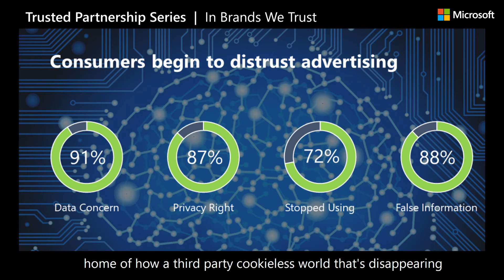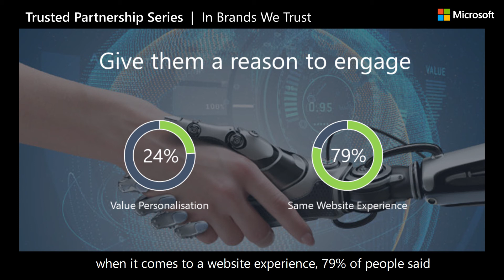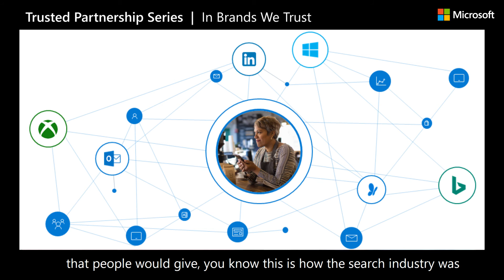Microsoft Advertising Insights Series #1: In brands we trust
This is an exclusive interview with Adrian Cutler, Director of Agencies at Microsoft Advertising.
This interview highlights the key finding of data from 16 markets and 25,000 people.
91% of people have a concern about the amount of personal data a brand has on them and 87% believe privacy is a right, not a privilege.
This leads us to know that people are demanding a new way to connect and engage. A great opportunity for brands to talk about what they stand for, the culture they live by and of course, be authentic. This also paves the way for publishers’ data on demographics to be used in conjunction with intent, to better target.
Some fascinating topic around data exchange were uncovered such as: Unless the brand is going to give something away for free such as delivery or discounts, the populous is just not interested in sharing their data and if forced to do so, 88% will give false information, invalidating what the brand is trying to understand anyway.
Please share this interview and leave a comment on your “take”
Your comments are valued, please take a second and say ‘Hi’ in the comments and let us know what you thought of our first interview in the “Trust Partnership Interview Serie” … p.s. It would mean the world to if you hit the subscribe button ;)
The Trusted Partnership Interview Series consists of interviewing Microsoft Advertising customers on key topics that are relevant in the industry today.